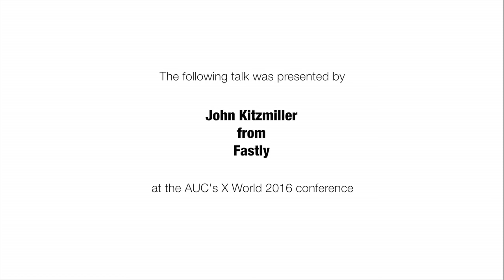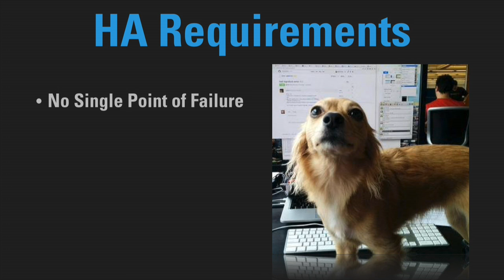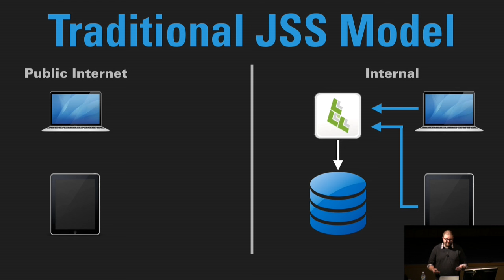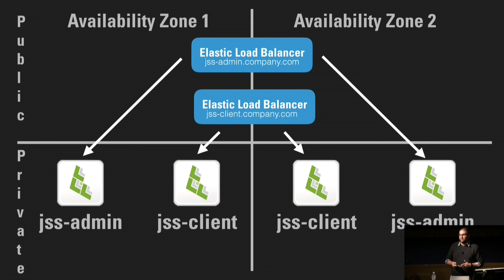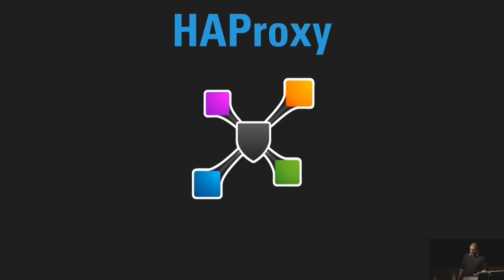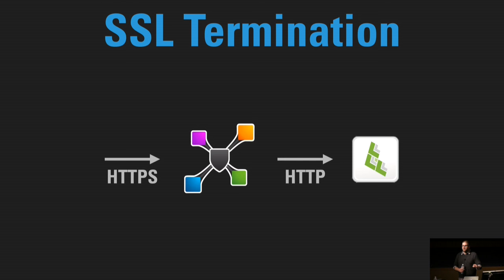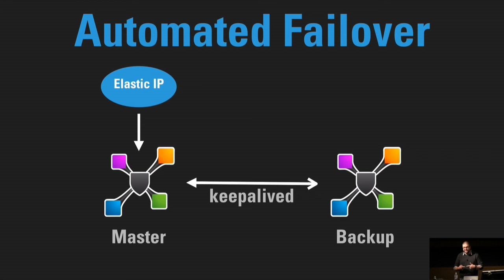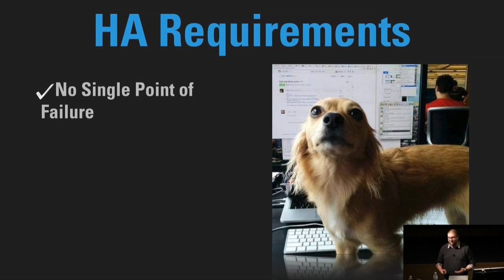Build your own Cloud: How to host the JSS in AWS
What do you do when you need the reliability and availability of JAMF Cloud, but your Infosec policies require keeping sensitive data on servers that you control? Build your own cloud! Find out how Fastly built a secure, highly available JAMF Software Server in Amazon Web Services.